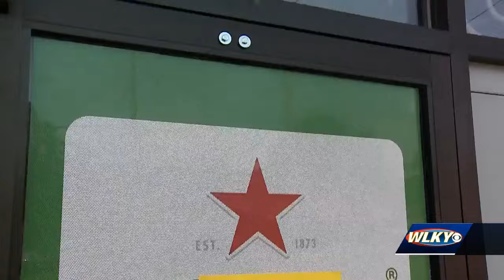Louisville community working on solutions after deadly weekend